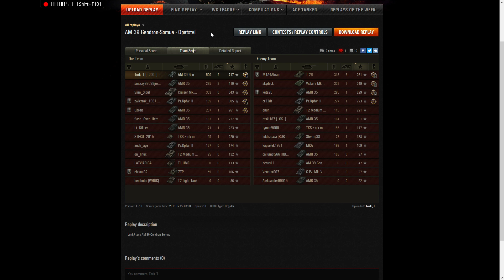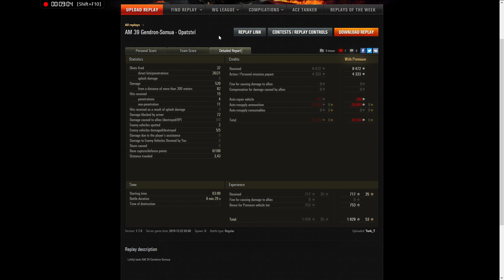WoT - AM 39 Gendron-Somua - Abbey (520 DMG, 5 kills)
Tork_T (_200_) taking driving lessons and meanwhile Kolobanov´s Medal